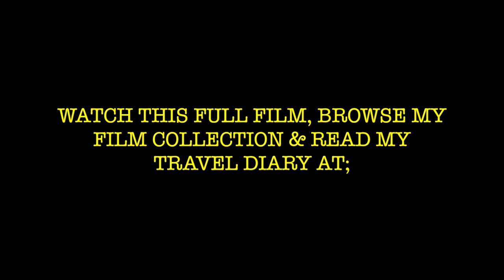HOT SPRING BEACH | ICELAND | FILM PREVIEW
NOW PRESENTING A FILM PREVIEW FOR; 'HOT SPRING BEACH' FILMED IN ICELAND.  MY ENTIRE NEW FILM COLLECTION FROM ICELAND IS NOW AVAILABLE - HERE ON MY PERSONAL FREE ACCESS WEBSITE;

XOXO Gabrielle P.S. THIS CONCLUDES MY ICELAND FILMS AND THAT IS AWESOME BECAUSE NOW I AM IN MEXICO AND CAN'T WAIT TO SHARE THIS BEAUTIFUL COUNTRY WITH YOU AS WELL!  AND THE WEATHER HAS BEEN PERFECT!
SENDING YOU MY - BIG - BIG ALOHAS ... AND MAHALO FOR WATCHING & joining me!  Cheers!!